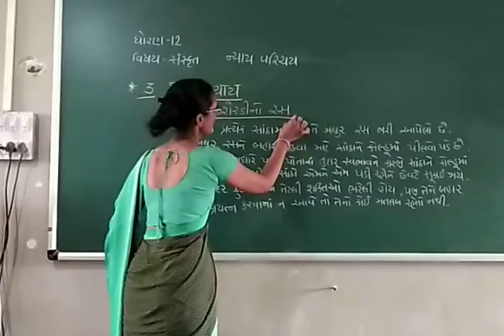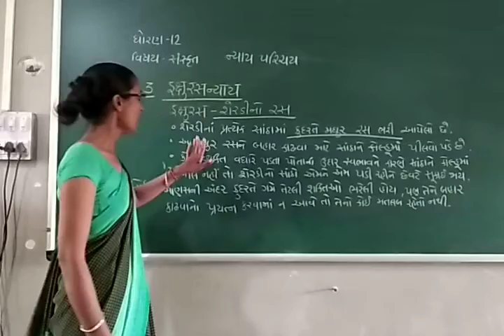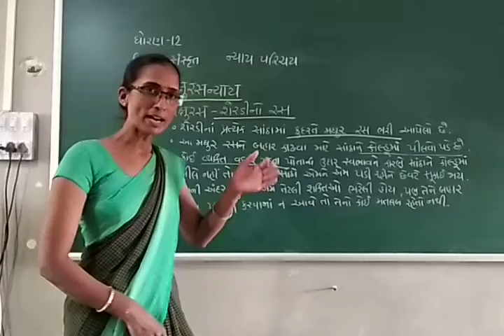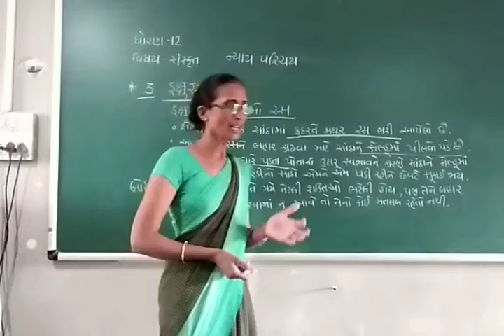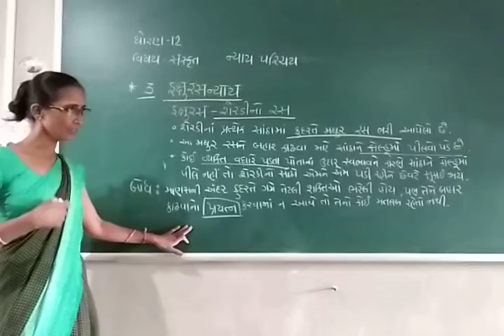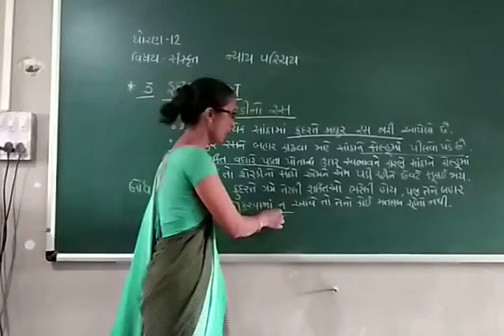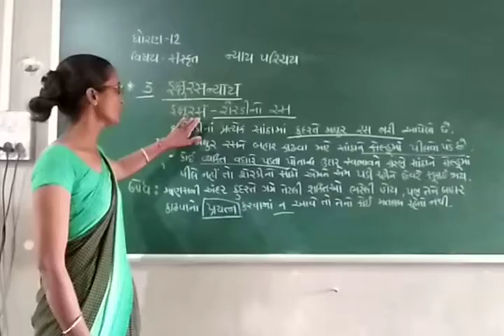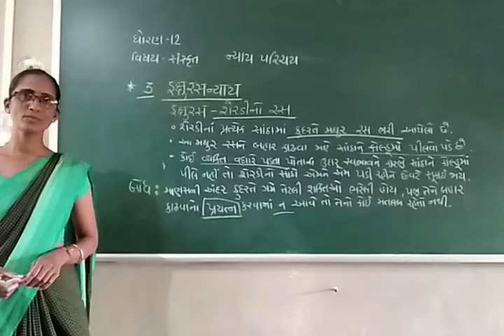ધોરણ 12, સંસ્કૃત,-3 ઇક્ષુરસ ન્યાય પરિચય